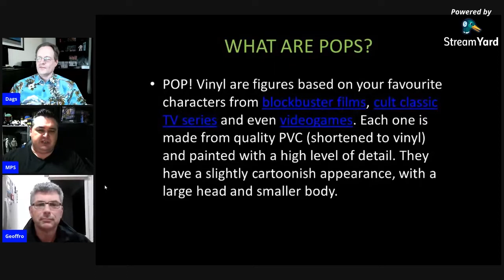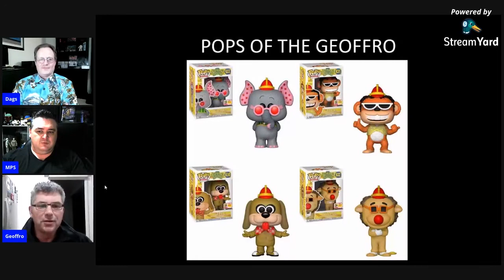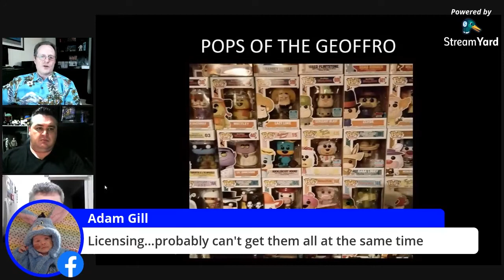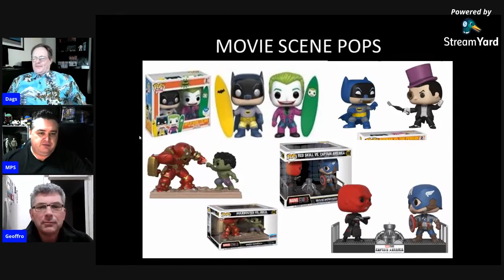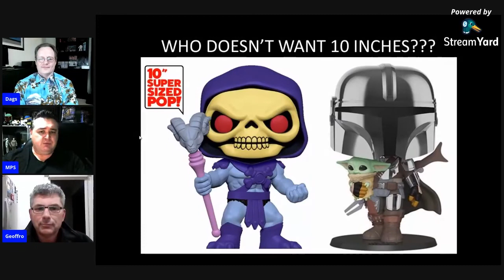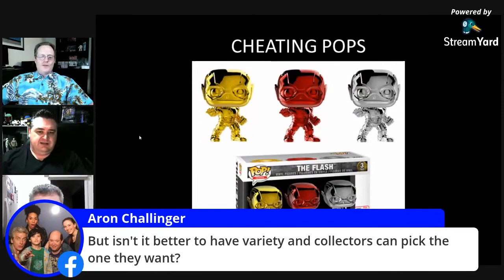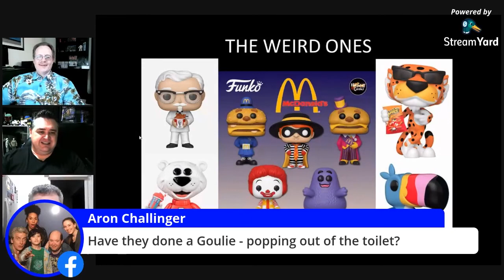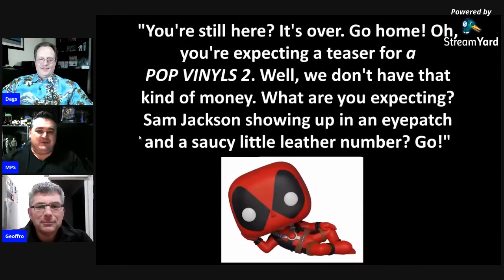The phenomenon that is Funko Pop Vinyls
In this episode of Talk Nerdy To Me we take a lighthearted look at the impact Funko Pop Vinyls have had on the pop culture collecting society. Also featured are some great examples of rare, unique and unusual pop vinyl offerings.